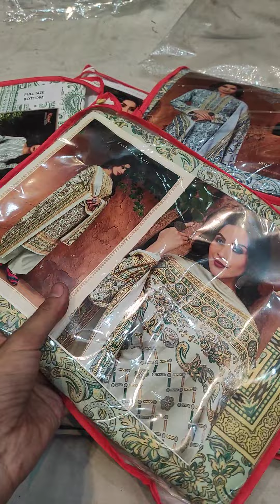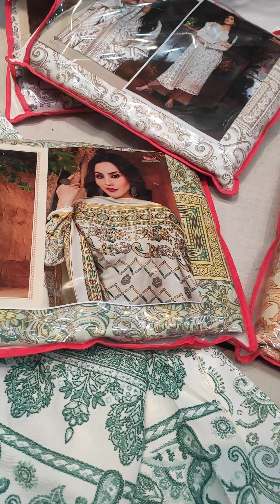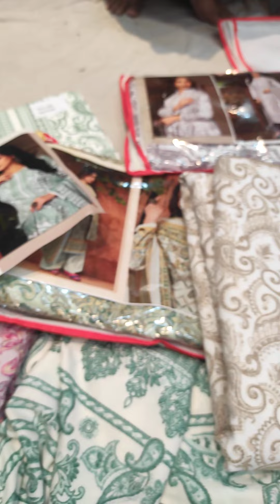PASHMINA WOOLEN SUITS WITH SHAWL 1000 DE 2 SUITS.. 9888330856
SINGLE SUIT V WHOLESALE RATE TE MILEGA G. 1 VAARI JARUR VISIT KRO G... DURGA SUITS WHOLESALE STORE NABHA GATE PATIALA 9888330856